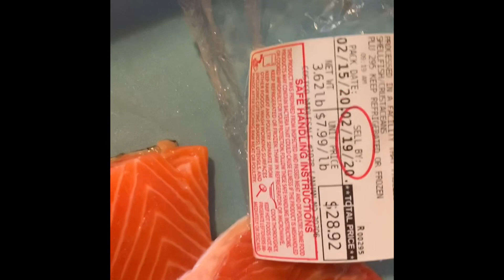Miren no quisieron comer . Me le hicieron mala cara